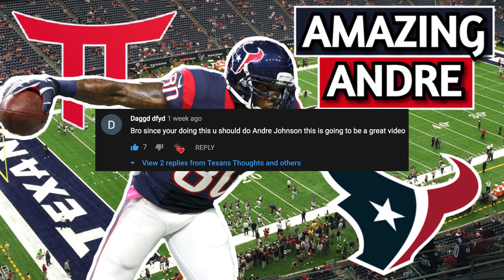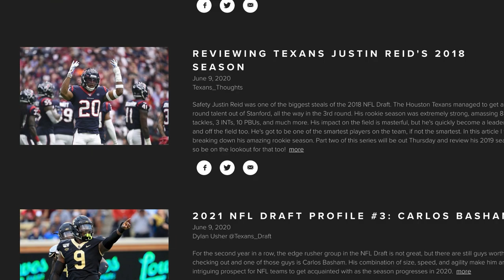Houston Texans Andre Johnson Film Breakdown | Throwback Texans Legend | Strongest Wide Receiver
In this video I break down Houston Texans Wide Receiver Andre Johnson film from 2012. He is the greatest Texans WR of all time and super fun to watch and break down.